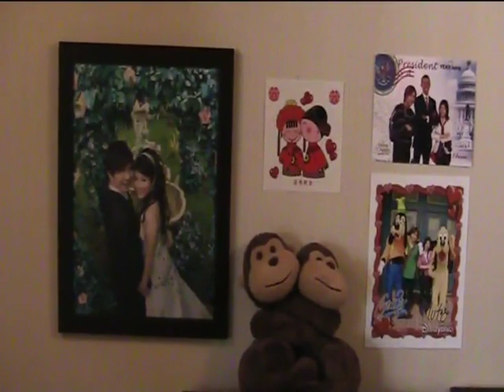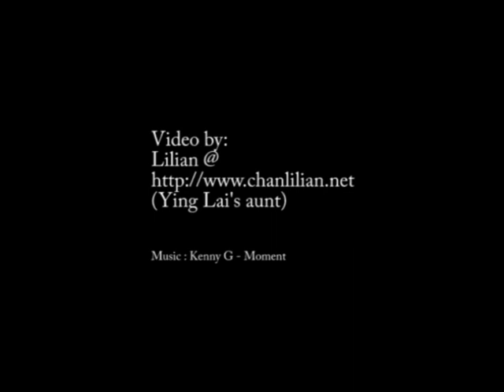Ying Lai Wedding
The fetching bride and tea ceremony held on Ying Lai's wedding day on 21 Nov 2009.  These are most scenes Ying Lai missed.